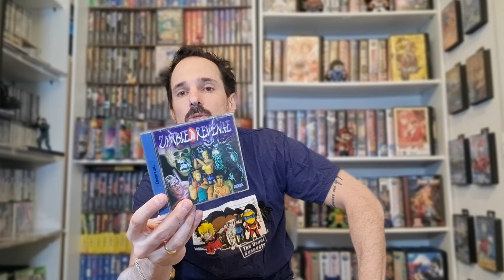[Avis à Vif #220] - Zombie Revenge (Dreamcast)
Voici mon avis à vif sur Zombie Revenge que je viens de terminer!